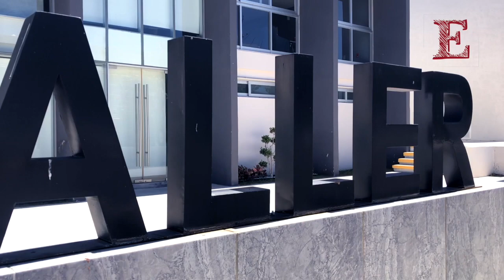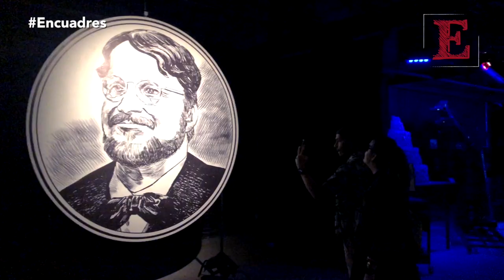TALLER DEL CHUCHO. Espacio abierto al talento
El Centro Internacional de Animación, mejor conocido como TallerdelChucho, fue creado como un espacio para recibir e impulsar el talento y la animación mexicana; después de un largo tiempo de espera, finalmente Encuadres tuvo la oportunidad de conocer este lugar que se ha convertido en el hogar de la animación tapatía y mundial gracias producciones como Pinocho, de Guillermo del Toro, o Humo, la más reciente película de Rita Basulto

Si te gusta nuestro trabajo, además de mostrarnos tu apoyo compartiendo nuestros videos y dejándonos tu like, ahora puedes dejarnos dineritos 💵 pal'gasto 😋, presiona el botón GRACIAS ❤️ y elige el monto que nos quieras donar, con tu apoyo podremos seguir compartiendo contigo lo mejor del cine nacional e internacional, las series y las coberturas especiales de los festivales de cine más relevantes. ¡Juntos haremos Encuadres!